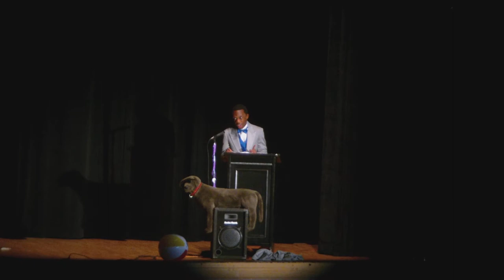Jonathan Law High School Junior Fashion Show 2013 Part 1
Big thanks to Conlan Rose for filming!